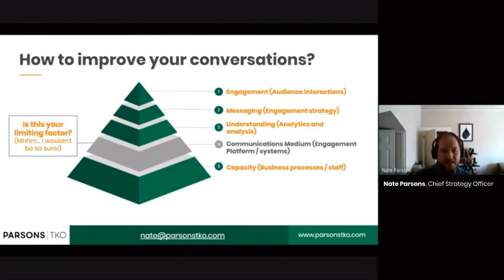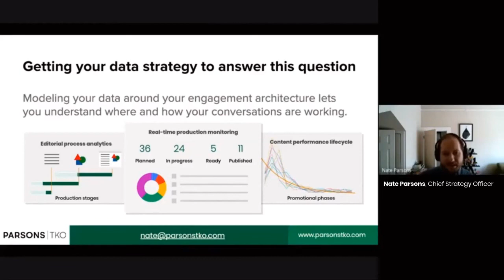Creating & Structuring Data to Create Deeper Relationships: Improving Conversations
PTKO recently teamed up with MilkCrate for a webinar: "Creating & Structuring Data to Create Deeper Relationships". In this clip, Nate addresses how common it is for orgs to focus on technology as the limiting factor in their communications. Exploring that assumption using your data can give you a more complete picture of what's holding you back.